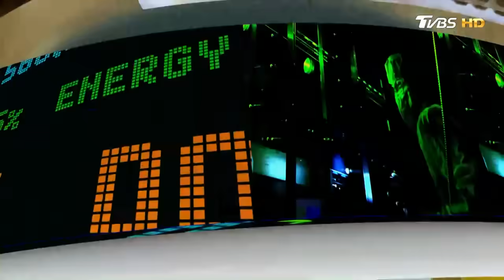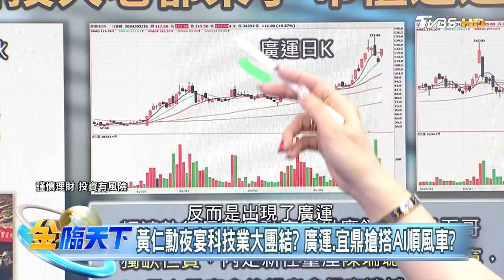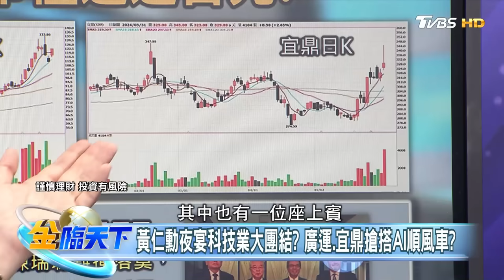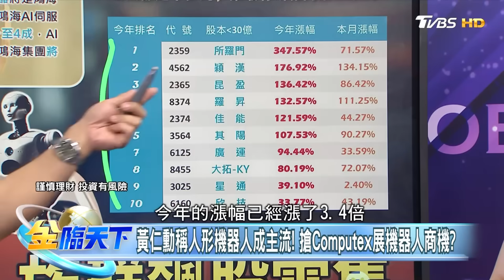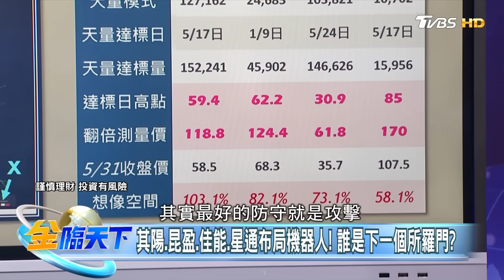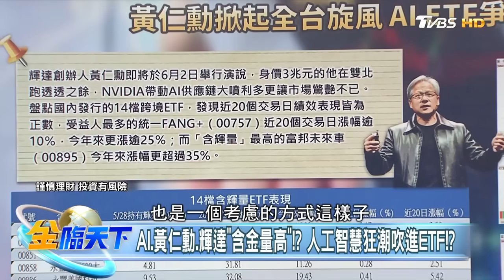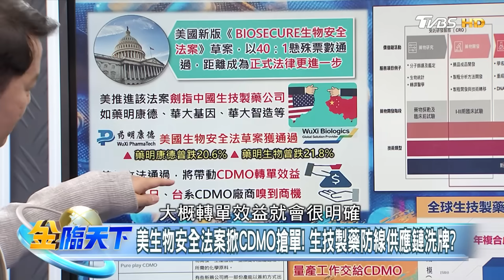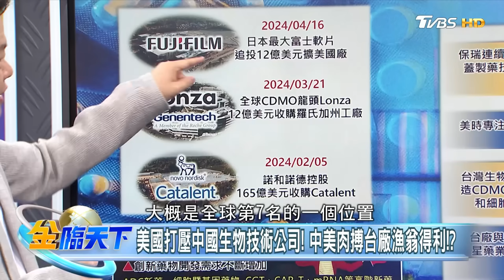市值型ETF十強皆打敗大盤！ 高息ETF大降溫投資人慌！？｜金臨天下 20240531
📍熱門主題📍
99%美國人明年財務更糟 高利率帳戶卻不用 台美AI大漲救經濟 看波浪位階找趨勢族群｜金臨天下 完整版 20231208